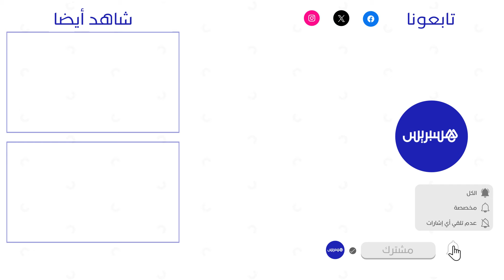أخنوش: الاستثمارات الأجنبية المباشرة حققت رقما قياسيا بالمغرب